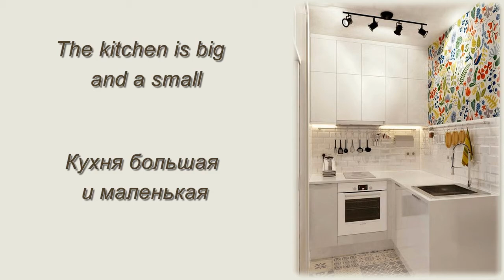Кухня большая и маленькая.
Наступает время ремонтов. Предлагаю посмотреть идеи для дизайна кухни как большой, так и маленькой.